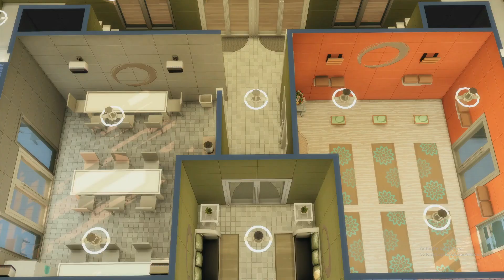new love interest | hittmen family let’s play | ep.5 | sims 4 | simmernish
hey y’all 👋🏽

carlee goes on a dinner date with a new guy and marcel is getting cozy with julia. 👀🥰 let’s see where each of their love lives go. 💕

thank y’all for the support of my videos and my channel!

•lifestyle gymnasium: created by me is on the gallery under “simmernish” (make sure to toggle custom content on)

•origin id: simmernish
•i used vont, phonto, & imovie for channel art